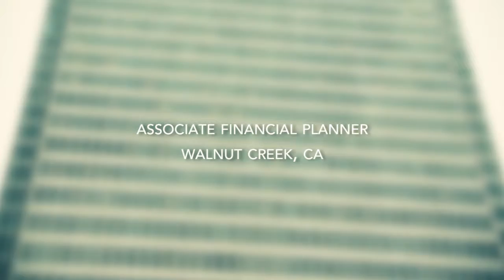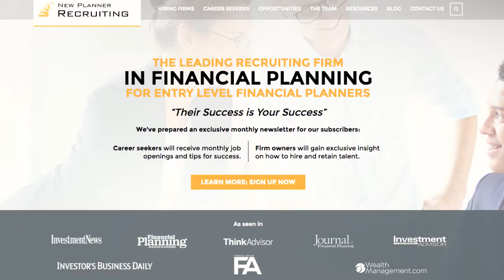Financial Planning Opportunity - Walnut Creek CA